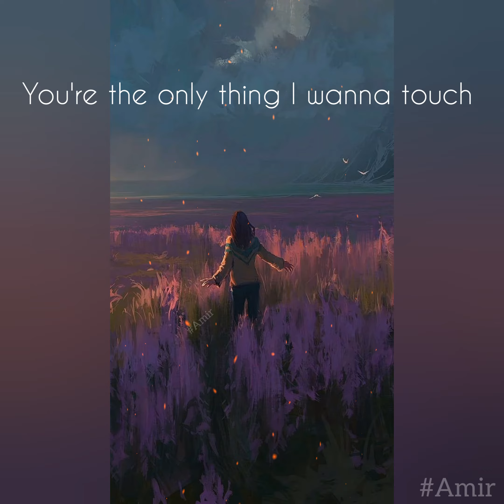Love Me Like You Do | By Ellie Goulding | what's app song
Love Me Like You Do | By Ellie Goulding | for status
SONG : Love Me Like You Do
ARTIST: Ellie Goulding
ALBUM : Fifty Shades of Grey
make your day fresh
water mark.

All photos are used under creative common license as
SA 4.0 license.